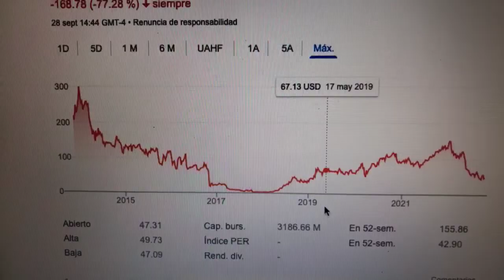🔴 Datos Sobre El Comercio De Acciones De Tandem Diabetes Care Inc TNDM 🔴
Tandem Diabetes Care es un fabricante estadounidense de dispositivos médicos con sede en San Diego, California. La compañía desarrolla tecnologías médicas para el tratamiento de la diabetes y en concreto la terapia de infusión de insulina.